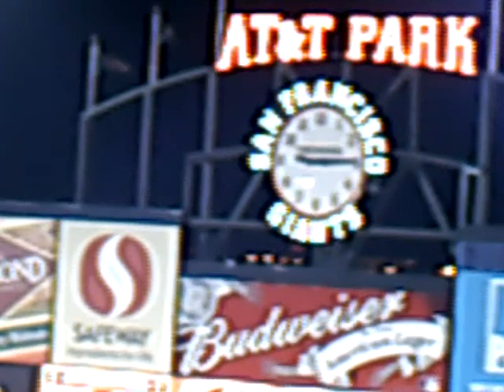AT&T Park, Giants vs Cubs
9/25/09 (San Francisco, CA) - the Giants put up a meek effort in a 3-0 loss to the Chicago Cubs in a brisk 1 hour and 56 minutes.  It was a great pitching match-up as Carlos Zambrano out lasted Tim Lincecum.  Included is parts of the Willie Mac award ceremony won by Matt Cain.